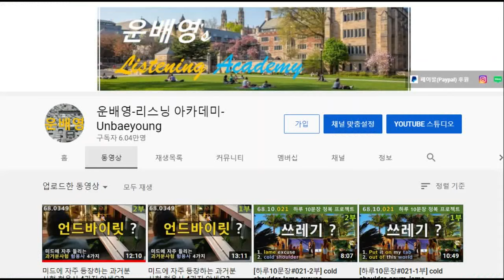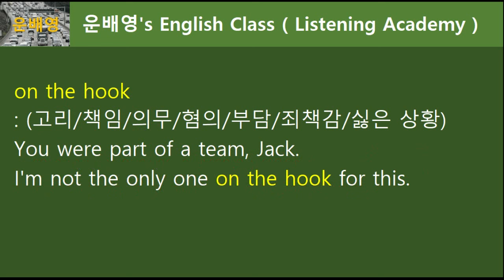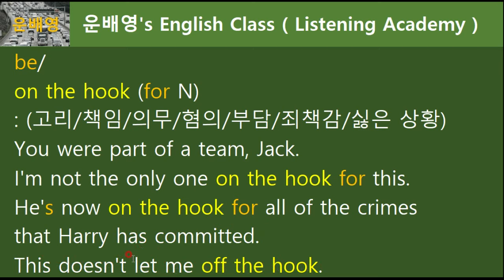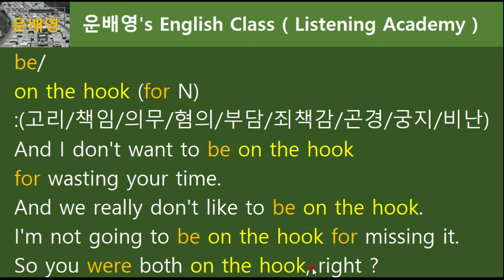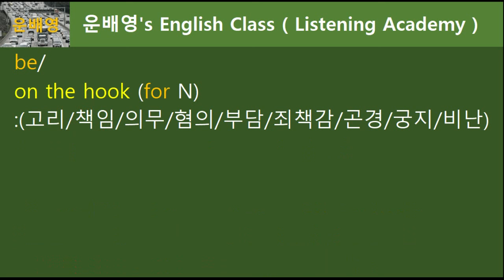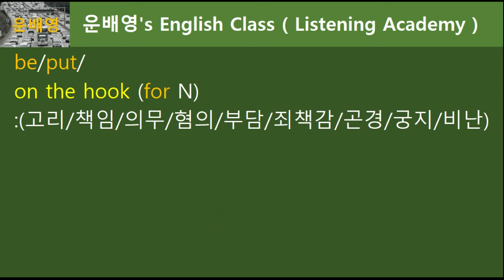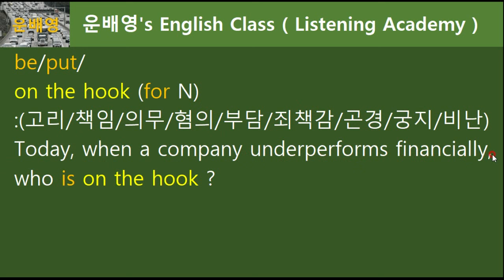on the hook 고리에 걸린? 기본그림으로 영어표현 이해하기, 68.0648, 운배영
1부 (모두공개) 08분 13초
2부 (회원공개) 10분 16초
68.0648, 운배영

1. 운배영 전체 강의 교재가 필요하신가요?
2. 회원강의(2부)를 보시려면?
3. 멤버십 가입기간별 제공자료 혜택(레드/블랙등급 한정)
06개월 이상 : 그림사전 1권 제공, 3000단어
12개월 이상 : 그림사전 1~2권 제공, 5680단어
24개월 이상 : 그림사전 1~2권  + 음성어휘 2000개 제공